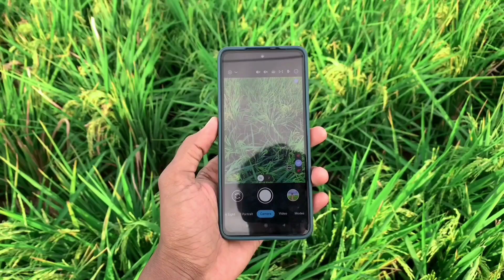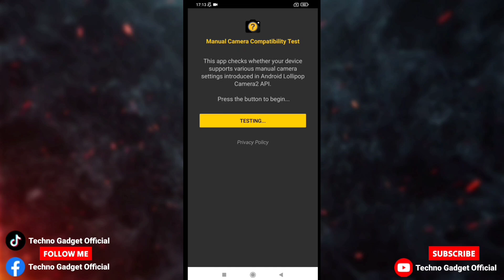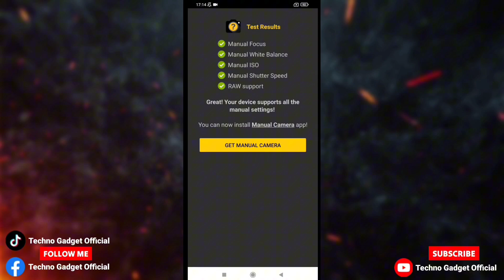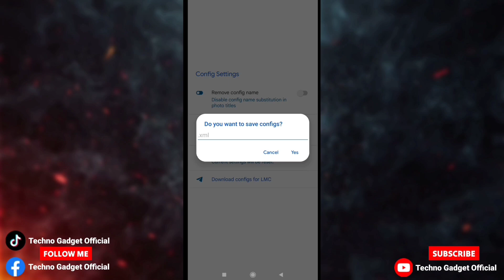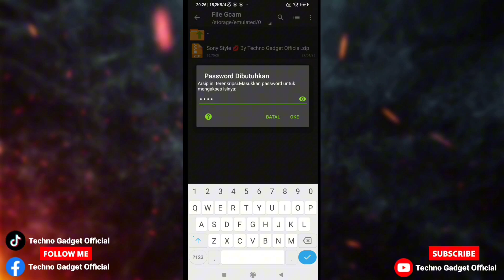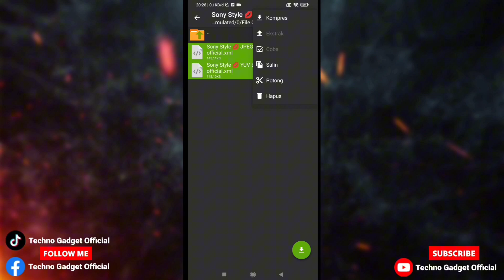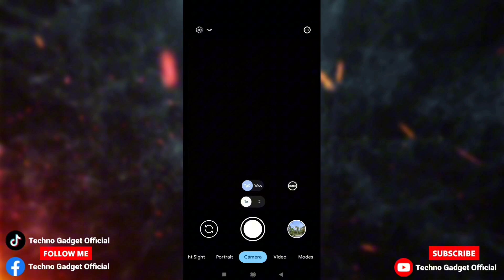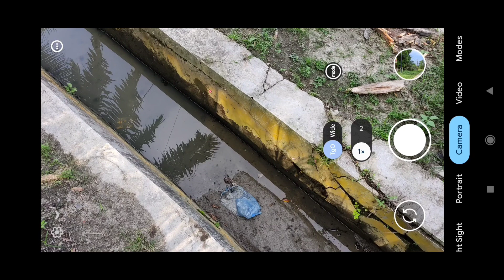Bisa Life Foto Seperti iPhone‼️Gcam Lmc 8.4 Config Sony Style, Bisa 0.5 Hasil Natural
Mau fitur Life Photo kayak iPhone di HP Android kalian? Gampang!
Cukup pakai GCam LMC 8.4 + Config Sony Style, hasil foto jadi super jernih, natural, plus sudah support Ultrawide 0.5x dan Video Stabilizer (buat yang punya OIS/EIS).

Troubleshooting:

Fix Ultrawide Force Close (ubah ID kamera) – menit 10:30

Big thanks to Developer Hasli!